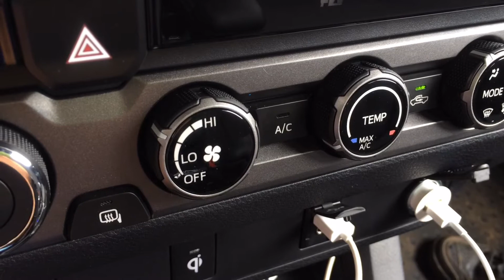2016 Toyota Tacoma A/C Turning Off (With Fix in Description)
***Update***:  One of the pins leading to the mag clutch rotation sensor was bent in the connector and not making contact.  Connector was located behind the glove compartment.  A/C works fine now.

A/C turns off, turn it back on, and it turns off again.  Condition occurs when temperature is warm/hot in vehicle.  Condition doesn't occur when it is cool like 1st thing in the morning.  Manual A/C system.  After driving a few miles system goes back to normal and blows cold.